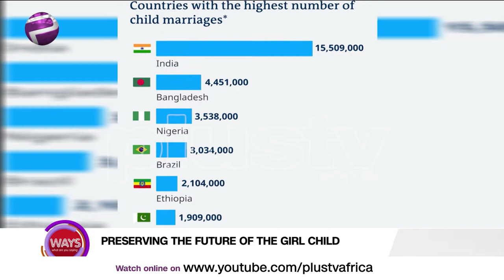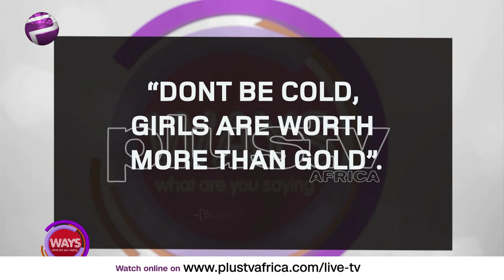The Future of The Girl Child In Nigeria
Girls are proving they are unstoppable. Today, no matter where a girl lives, she is at risk of encountering violence in every space – in the classroom, at home, and in her community. Just like the very sad gang rape of the 10-year-old in Kaduna state.

Toyin Ndidi Taiwo-Ojo is the founder/director of 'Stop The Abuse' against women and children foundation and Chichi Ogbonnaya is a representative from WARIF join us.